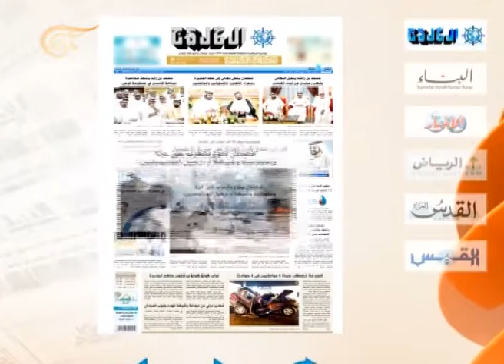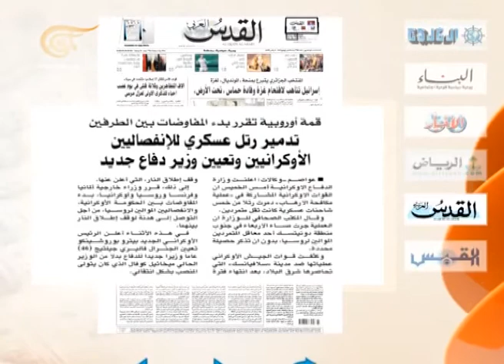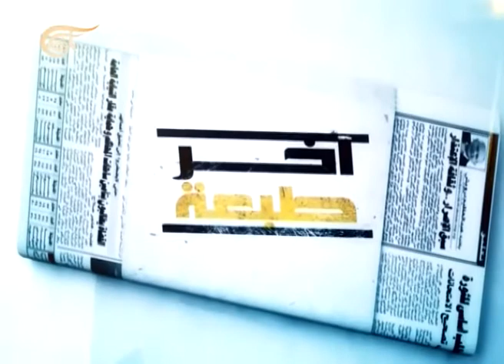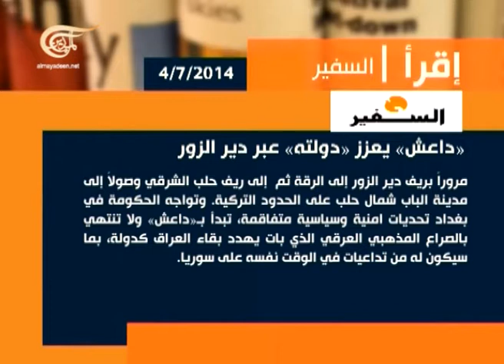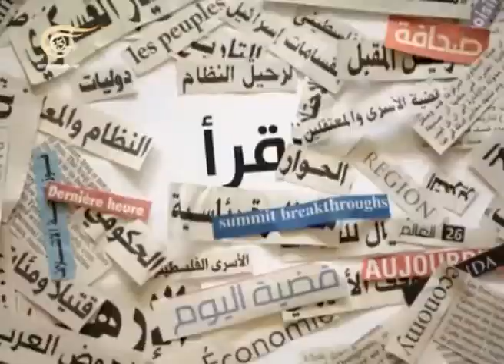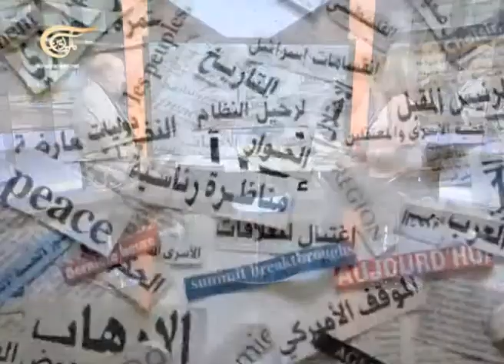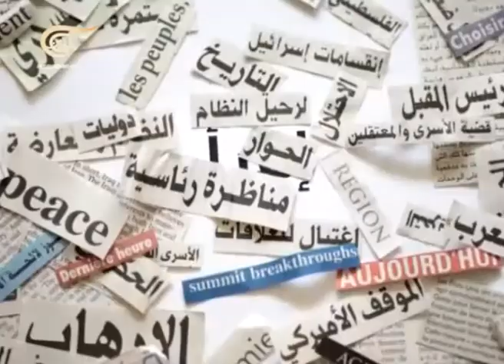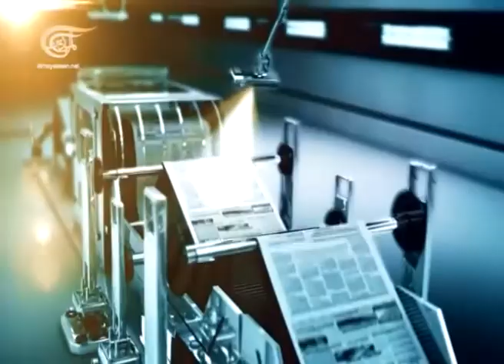آخر طبعة - خسن سلمان - رئيس مجلس أمناء شبكة الإعلام العراقية - 2014-07-04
خسن سلمان - رئيس مجلس أمناء شبكة الإعلام العراقية